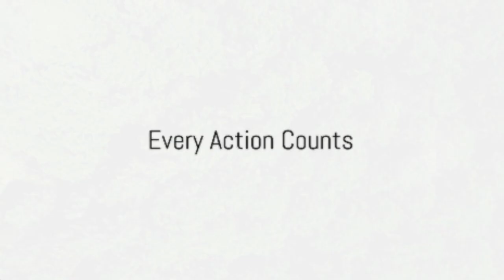Stewardship: The Holy Grail of Earth's Living Legacy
or...
Why it isn't called "Father Earth" or "Uncle Earth"...